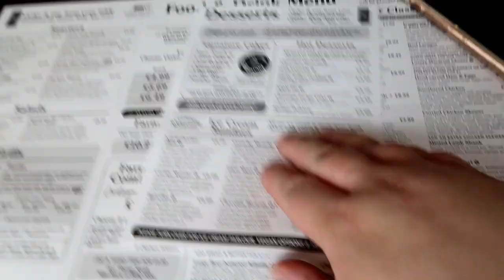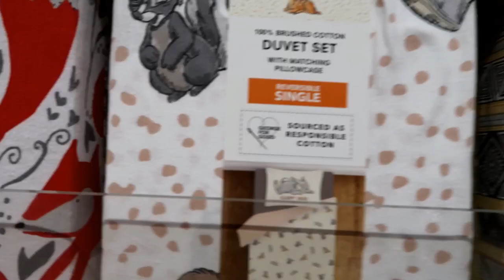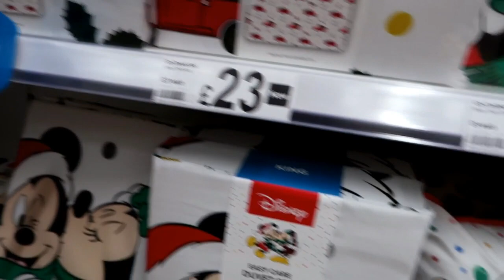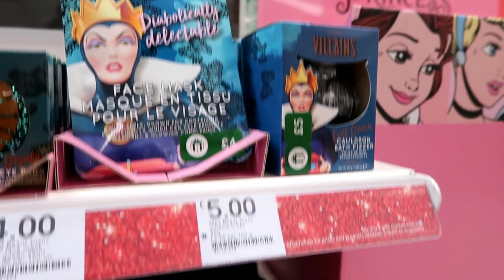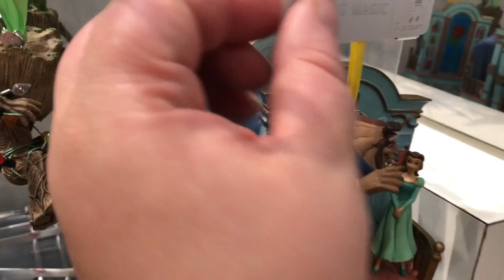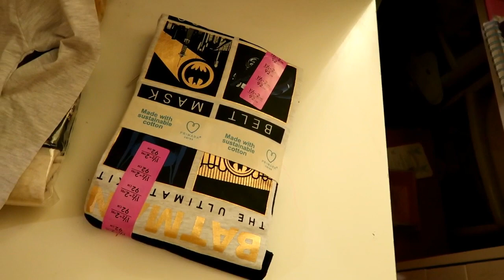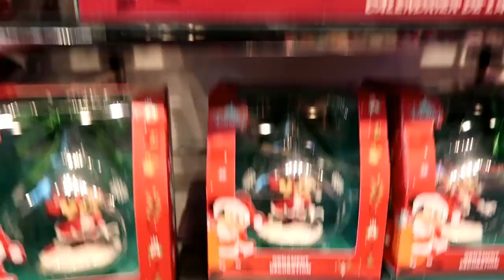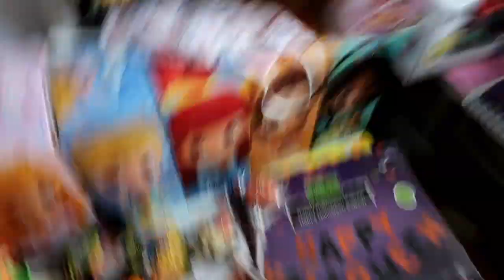Weekly Vlog #183 - A Meal Out, Shopping & Making Paella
In This video I show you what we got up to throughout the week. This week we went out for a nice meal at Coppice Wood Farm, went shopping at the Trafford Centre and I went Shopping in Manchester. I make chicken and chorizo paella for the first time and cook a Roast on Sunday.